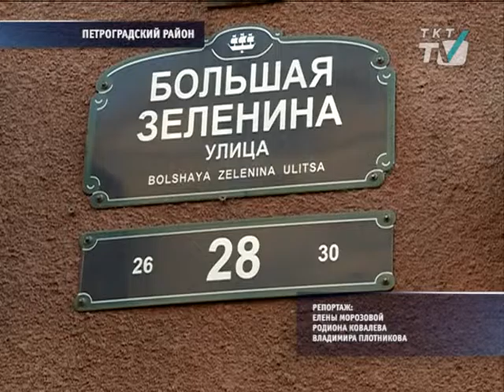Окна вне закона.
Чтобы сократить потери по теплоснабжению, коммунальщики в двух парадных заменили деревянные окна на пластиковые. Но историки действия сотрудников управляющей компании признали уродующими историческое наследие

tkt-tv.tv